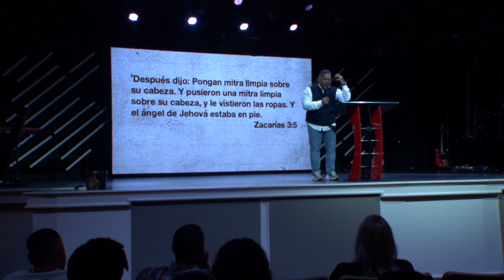¿Por Qué Dios no Destruye al Diablo? | Bishop Ruddy Gracia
*Dale a la 🔔campana para encender las notificaciones y no perderte ni una predica nueva.

• Siga sembrando en tiempo de crisis.

* Mensaje de texto: al número 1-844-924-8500. Escribe Diezmo u Ofrenda y la cantidad que le gustaría donar.

Comparte esta predica para que sea de bendición a otros.